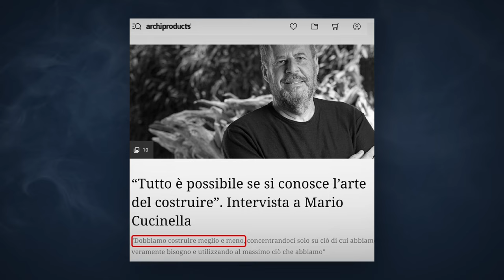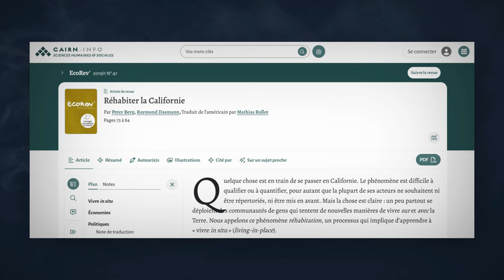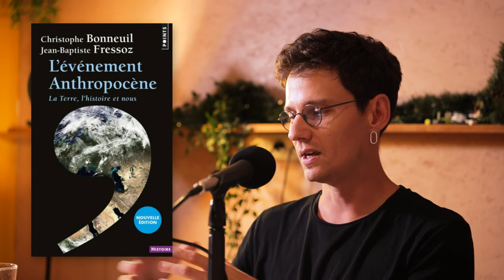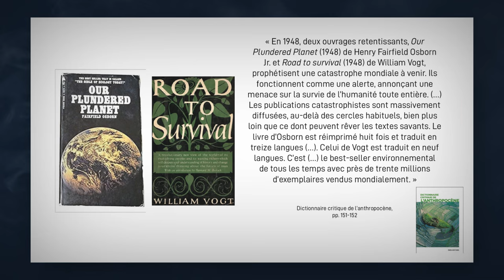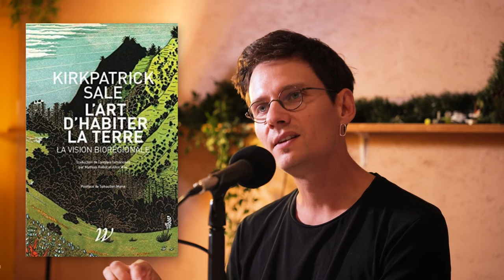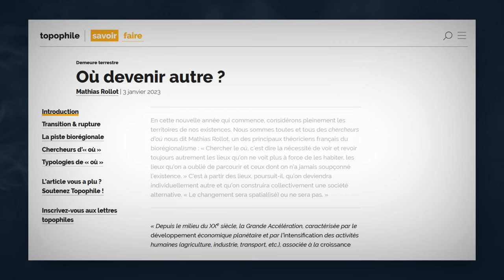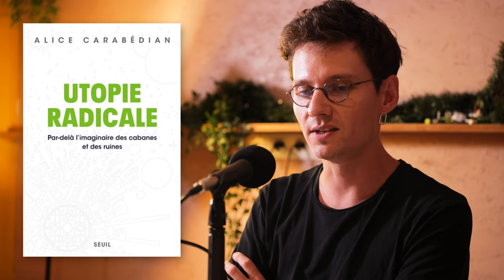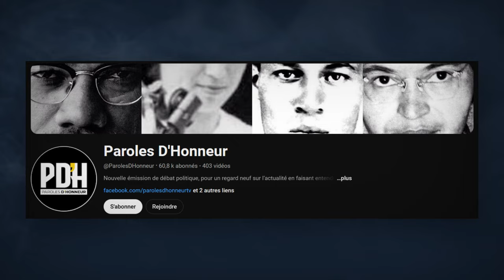Les Biorégions : un Nouveau Projet d'Habiter la Terre - Mathias Rollot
Si l’architecture, l’urbanisation et notre moyen d’habiter la Terre sont à la source d’une grande partie de la destruction du vivant et des relations sociales, existe-t-il un moyen de réattérir et de revivre à l’intérieur des limites planétaires et naturelles de nos territoires ? Et si oui, à quoi pourrait ressembler ces territoires ?

Pour parler de ces sujets, j’ai le plaisir d'accueillir Mathias Rollot. Matthias est Maître de Conférences à l’Ecole National Supérieure d’Architecture de Grenoble. Ses recherches portent sur les écologies décoloniales, à des théories critiques de l’architecture et sur le biorégionalisme. Il est notamment l’auteur de différents ouvrages tels que Qu’est-ce qu’une biorégion ? et Décoloniser l’Architecture.

Dans cet épisode nous allons explorer le rôle instrumental de l’architecture dans l’urbanisation du monde et le néolibéralisme, l’importance de ralentir, relocaliser et réhabiter nos territoires et finalement nous allons présenter les biorégions comme piste pour l’avenir.

🔷 SOMMAIRE

00:00:00 Introduction
00:02:20 Lien entre architecture et écocide
00:05:33 L’art de critiquer l’architecture
00:09:41 L’architecture est-elle innocente ?
00:14:01 3 scénarios pour l’avenir de l’architecture
00:18:36 La pratique dépasserait-elle la théorie ?
00:25:04 Qu’est-ce que le biorégionalisme ?
00:31:57 Ecorégion vs. biorégion
00:43:43 Les années 70, pourquoi si fertiles ?
00:54:58 Risque de récupération du biorégionalisme
00:58:28 Taille limite de la biorégion ?
01:09:51 Les imaginaires liés au biorégionalisme
01:19:41 Le premier pas à faire ?
01:24:45 Recommandations

🔷 ÉPISODES MENTIONNÉS

🔷 RÉFÉRENCES

Ouvrages :
• L'obsolescence + Les territoires du vivant + Qu'est-ce qu'une biorégion ? + Décoloniser l’Architecture  - Mathias Rollot (livres de l'invité)
• Universalisme - Julien Suaudeau & Mame-Fatou Niang
• L'Événement Anthropocène - Jean-Baptiste Fressoz & Christophe Bonneuil
• Limites à la croissance - Dennis Meadows, Donella Meadows & Jørgen Rander
• Perdre la Terre - Nathaniel Rich
• L'art d'habiter la terre - Kirkpatrick Sale
• Mesure et démesure des villes - Thierry Paquot
• Plurivers - Ashish Kothari et al.
• Utopie radicale - Alice Carabédian
• Pour une écologie pirate - Fatima Ouassak

Personnes citées :
• Aurélien Barrau : Astrophysicien et philosophe français
• Manfredo Tafuri : Théoricien et historien marxiste italien de l’architecture
• David Chipperfield : Architecte britannique
• Jacques Herzog : Architecte suisse
• Mario Cuccinella : Architecte italien promouvant la construction frugale et durable.
• Joanne Pouzenc : Architecte et chercheuse étudiant les pratiques horizontales
• Cyril Dion : Militant écologiste français, réalisateur du film Demain
• Paul Watson : Marin et militant Fondateur de Sea Shepherd
• Peter Berg : Penseur de l’écologie
Judy Goldhaft : cofondatrice et directrice de l’association biorégionaliste Planet Drum Foundation
• Raymond Dasmann : Biologiste écologiste
• Gary Snyder : Poète et militant anarchiste
• Philippe Descola : Anthropologue français qui a étudié les relations entre nature et culture
• Christophe Bonneuil : Historien français spécialisé en histoire de l’environnement
• Baptiste Morizot : Philosophe français étudiant les relations entre humains et reste du vivant.
• Audrey Muratet : Botaniste française et écologue urbaine
• Rachel Carson : Biologiste marine américaine et militante écologiste (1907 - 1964)
• Tanaka Shōzō : Politicien et militant écologiste japonais (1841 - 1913)
• Herman Daly : Économiste américain s’interessant au concept de l'économie stationnaire (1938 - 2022)
• Margaret Thatcher : Ancienne Première ministre du Royaume-Uni (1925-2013)
• David Holmgren : Ecologiste australien cofondateur de la permaculture
• Françoise Vergès : Politologue française et militante féministe décoloniale
• Barbara Buser : Architecte suisse adepte du réemploi
• Fanny Lopez : Historienne des techniques spécialiste des infrastructures énergétiques
• Alice Carabédian : Philosophe spécialiste de l’utopie et de la science-fiction
• Malcolm Ferdinand : Chercheur sur les interactions entre histoire coloniale et luttes environnementales